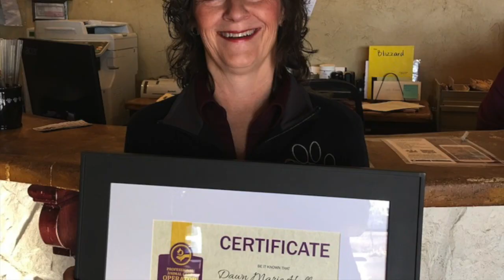LCPR 2019 HD 720p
At Le Chateau Pet Resort, we prioritize safety and pet care by exceeding industry requirements through specialized education and certifications for all of our team members.  Programs range from Basic Canine and Feline Education, Body Language, Safe Off-Leash Play to Pet CPR and First Aid. PACCC Certifications provide third party testing regarding animal care, management, and operating a pet care facility. While these programs are not required in our industry, we believe they should be.  It has always been our goal to raise the standard for pet care in boarding, daycare, grooming, and training.  For our team, our clients, and your pets, we are committed to continued education and growth to provide you the best possible care and exceed your expectations!